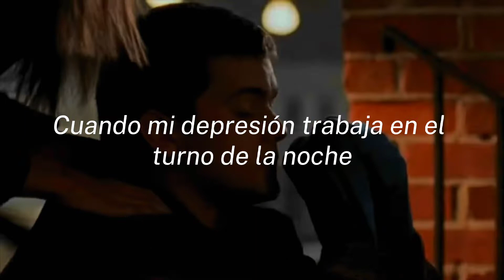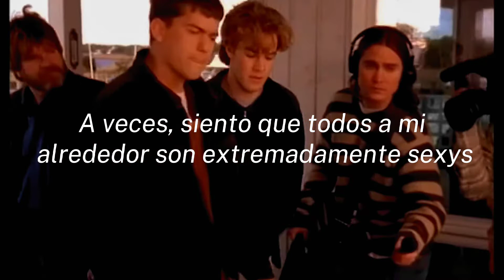Taylor Swift - Anti-Hero (Pacey Witter)(Español)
Serie: Dawson's Creek (1998)
Joshua Jackson (Pacey Witter):

►Lyrics:
Written by Taylor Swift and Jack Antonoff

I should not be left to my own devices, they come with prices and vices, I end up in crisis
I wake up screaming from dreaming one day I’ll watch as you’re leaving ‘cause you got tired of my scheming - for the last time

It’s me
Hi
I’m the problem, it’s me
At teatime
Everybody agrees

Did you hear my covert narcissism I disguise as altruism like some kind of congressman
one day I’ll watch as you’re leaving and life will lose all its meaning - for the last time

It’s me
Hi
At teatime
Everybody agrees

It’s me
Hi

It’s me
Hi

It’s me
Hi

Everybody agrees
Everybody agrees

It’s me
Hi
At teatime
Everybody agrees

Director: Taylor Swift
Director of Photography: Rina Yang
Producer: Sara D'Alessio
Editor: Chancler Haynes
Production Designer: Ethan Tobman
1st AD: Anthony Dimino
Visual Effects: Parliament
Production Companies: Taylor Swift Productions & Revolution Pictures